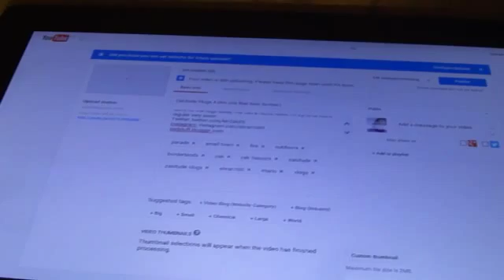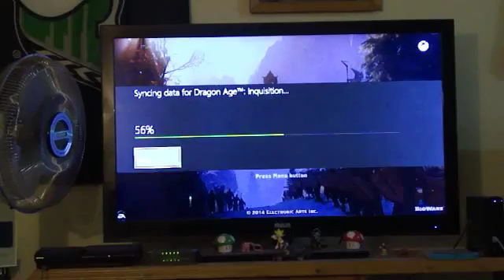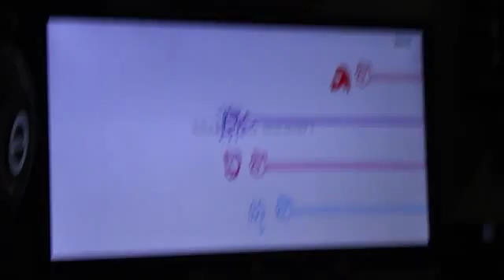Zakitude Vlogs 5 (The one that was made wrong)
So. I didn't have my laptop and I had to edit on my tablet. I hope the quality isn't too terrible, but I'm going to edit the other half properly tomorrow and get it posted during the week.
zakitudeblogs.blogspot.ca